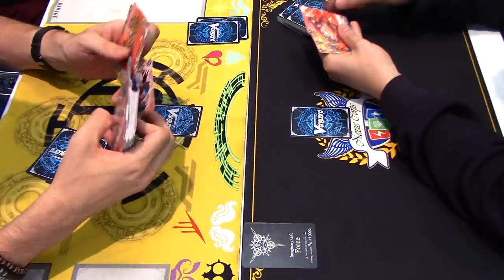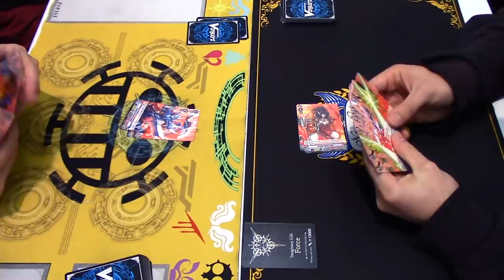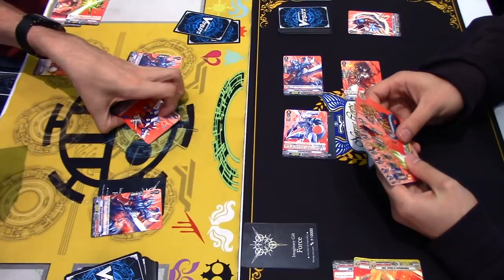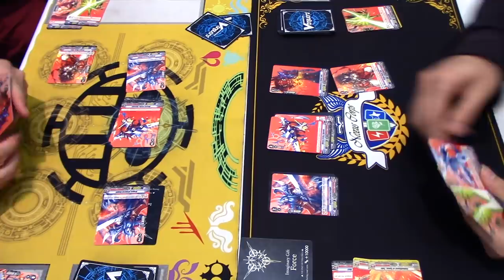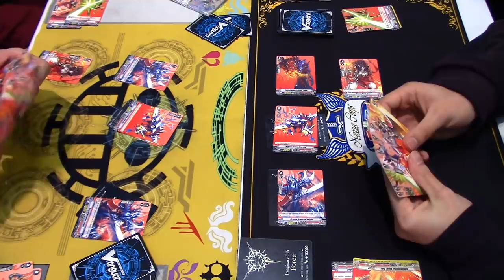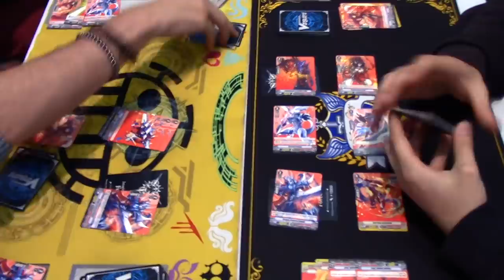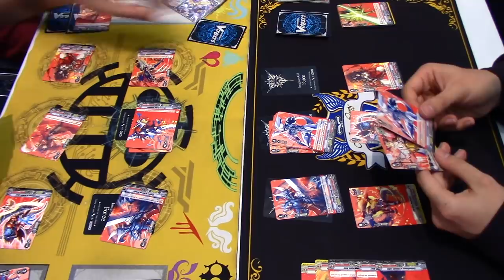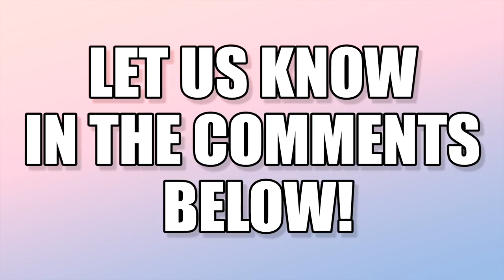STANDARD Kagero Flash Deck Mirror Match! Cardfight!! Vanguard (V Series)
After receiving Kagero Flash Decks from the Anaheim Spring Fest, Gabe and Richard test them out against each other and get a sneak preview of what Standard Format will be like. Enjoy!